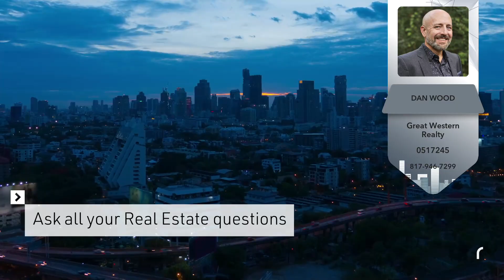Best Personal Loans for Home Improvement